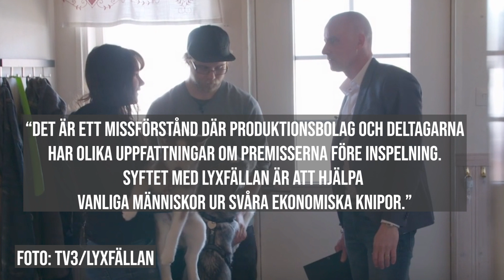Magnus Hedberg rev kontraktet – Filippa, 22, riktar hård kritik mot Lyxfällan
När James och Filippa vägrade göra sig av med sin valp och bil fick Lyxfällans Magnus Hedberg nog – och rev kontraktet. Nu kastar Filippa en rejäl känga till produktionen.
– Det var jätteonödigt att de kom hit, säger hon till Nyheter24.

Foto: TV3/Lyxfällan och Privat